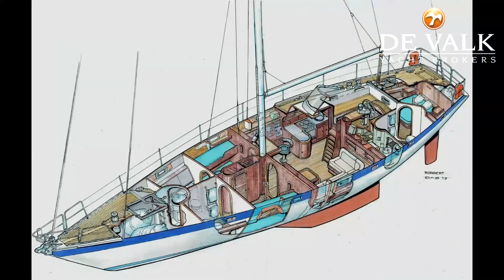Trintella 53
Versatile centrecockpit sailing yacht from the famous Anne Wever Shipyard. The Trintella 53 is the flagship of their fiberglass range, equaling the aluminum range in strength, capabilities, sail performance and reliability. The large aftcabin provides you with all the comfort you need on extended stays onboard. Ample stowage, fuel and water supply.

All kinds of upgrades over the years and now extensively refitted. An ideal yacht when you want to go horizon-destination cruising.

And her secret weapon; the centreboard lift keel, adding more sail performance with lower draft keel cruising area.